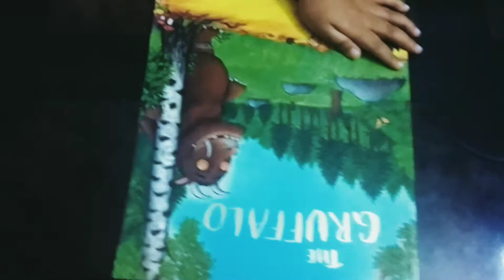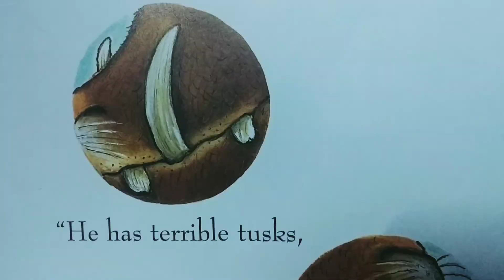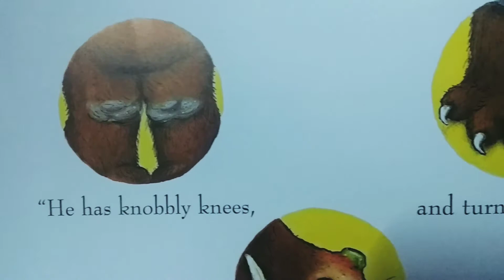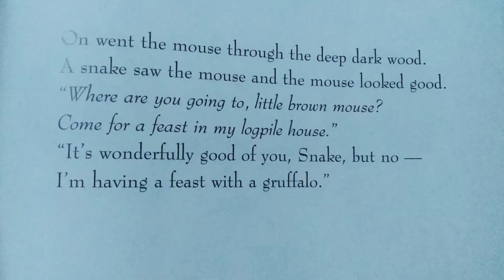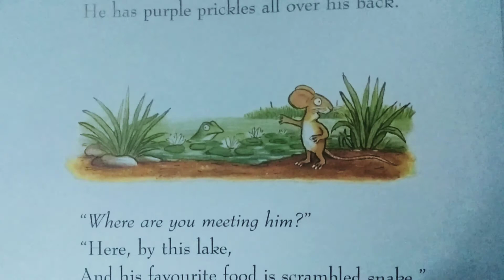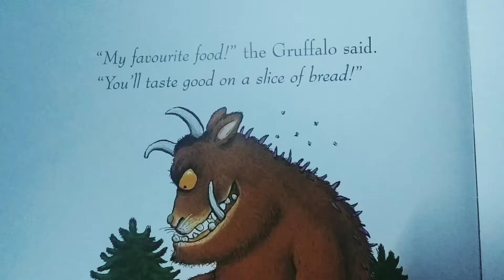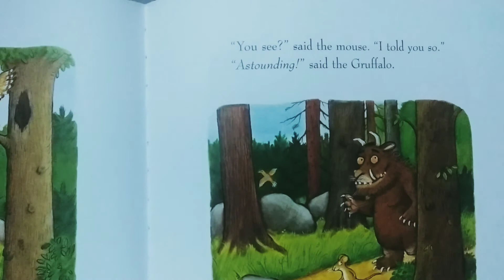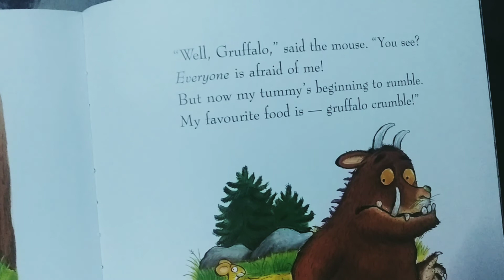A different Gruffalo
Abhiraj, being only 4 years and 9 months, cannot read yet. But he heard so many readings of The Gruffalo, and for so many many times, that it all got etched on his memory. He made a few mistakes here and there.. but other than that, it was a nice, fun reading.